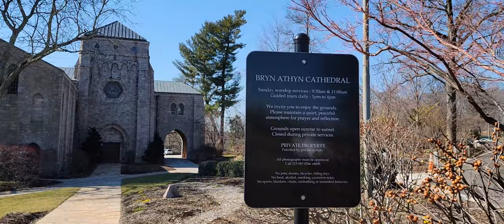Bryn Athyn Cathedral and College. Headquarters of General Church of the New Jerusalem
Bryn Athyn Cathedral is the episcopal seat of the General Church in the New Jerusalem. The main building is of the Early Gothic style. It's surrounded by Bryn Athyn University/College. It's beautiful.